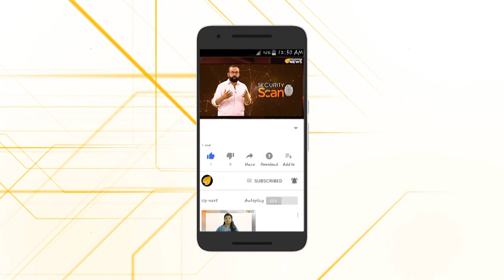പോലീസിനെന്തും ആവാല്ലോ?...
മികച്ച സേന എന്നാ ഖ്യാതി കളയാൻ ഇറങ്ങി പുറപ്പെടരുത് കേരളാ പോലീസ്...